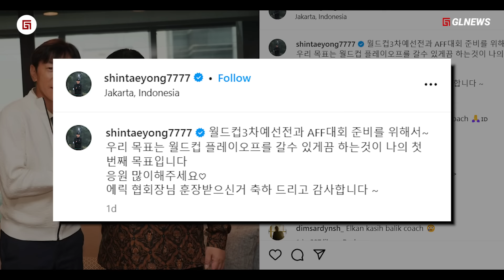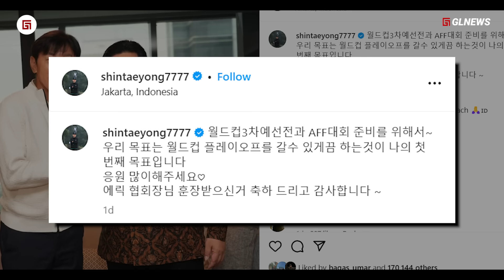Ucapan STY Bikin merinding RIVAL, ETH ‘Dia Suka Ngelampaui Targetnya’ China panik denger TARGET STY